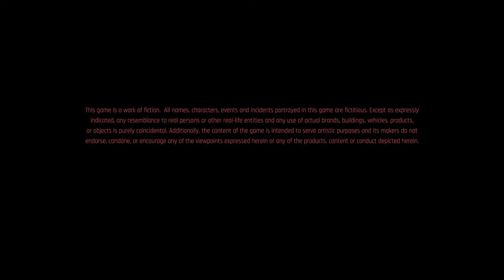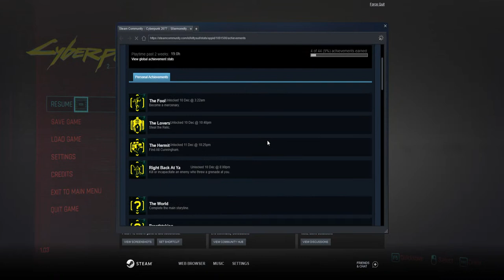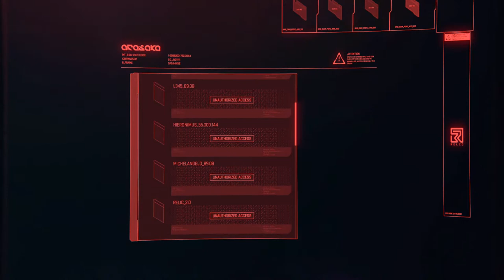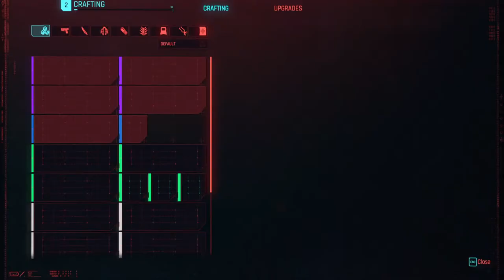Playing Cyberpunk 2077 but only so i can listen to Ritual.FM \m/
LIVE EVERY DAY FROM 11-12 PM till 4 AM UTC+1 - probably playing horror games.

i made a discord if you wanna join didnt set it up properly yet but i will with time.

I was right. Cyberpunk tl;dr: Sadly, the game really excels at nothing.

Schedule
Cyberpunk only